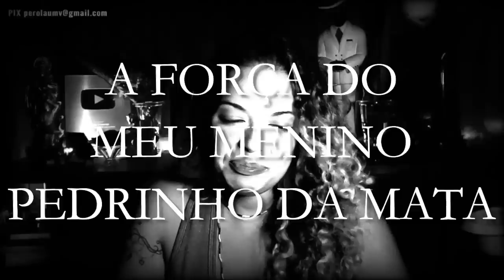A CIGANA CHAMOU A PASTORA DE COVARDE!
A princípio esse quadro foi uma adaptação, eu contava histórias vivenciadas por mim dentro da Umbanda, arrisquei, e comecei a contar as histórias dos inscritos na umbanda. Com o amadurecimento do quadro, essas histórias começaram a trazer um grande aprendizado e também a sair do nicho Umbanda e abranger todos os aspectos possíveis.

Nosso Terreiro tem duas Unidades Uma em São Paulo Zona Norte e outro em Itanhaem -SP